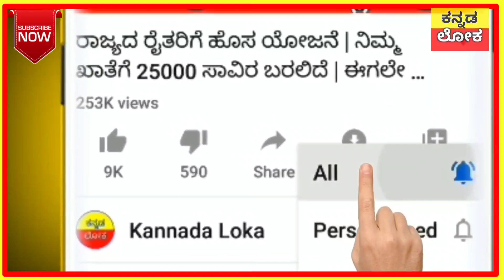ರೈತರಿಗೆ ಗುಡ್ ನ್ಯೂಸ್ |ಬೇಗನೇ ನೋಡಿ | 2 ಕೋಟಿ ರೈತರಿಗೆ ಭರ್ಜರಿ ಸುದ್ದಿ | ಇಂತಹ ರೈತರಿಗೆ ಮತ್ತೆ ಭರ್ಜರಿ |2020